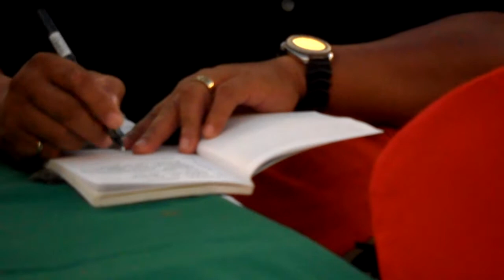POCHOLOGY TALKS: ART OF BARANGAY BRANDING IN PALAWAN 2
Pocholo "The VoiceMaster" Gonzales speaks in front of Baranggay Chairmans of Puerto Princesa, Palawan about the importance of Baranggay Branding.